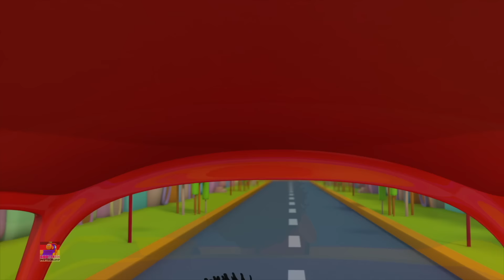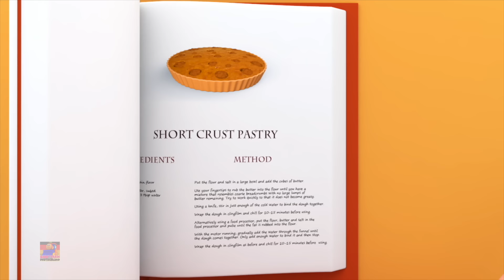Boogie woogie lied + Deutsche kinderreime für kinder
Sehen Sie sich Ihre Lieblingskinderlieder und - gedichte mit unseren niedlichen kleinen Bob der Zug Figuren an.